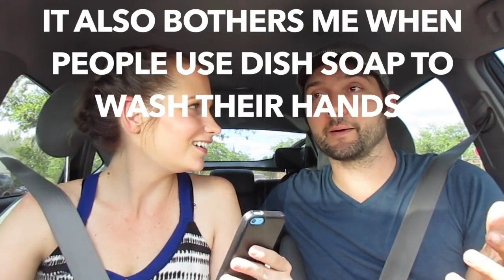Q&A! Our First Question and Answer Video!! :) Get to Know Us! :)